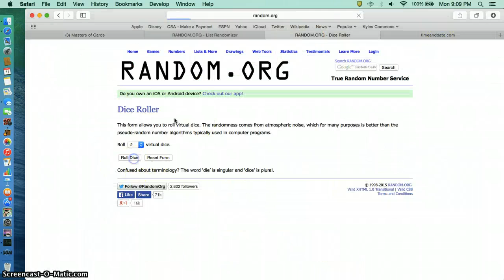siek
bo jackson